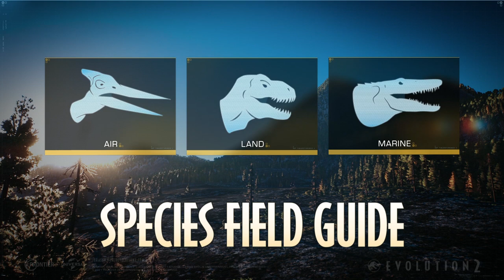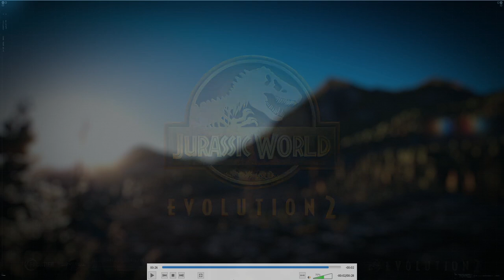2. BESTÄTIGTER FLUGSAURIER! Dimorphodon Species Field Guide + Analyse! - Jurassic World Evolution 2